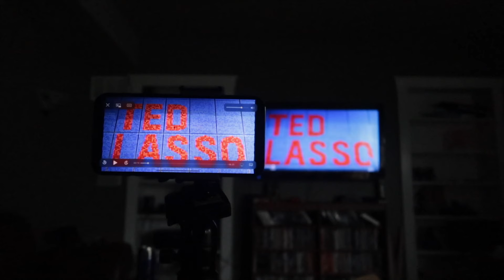CAR CAMPING with my NEW BUG SCREENS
The 4Runner as my camping vehicle is coming along. Plus I make a theater set up at my camp site.

I actually purchased both through Amazon.